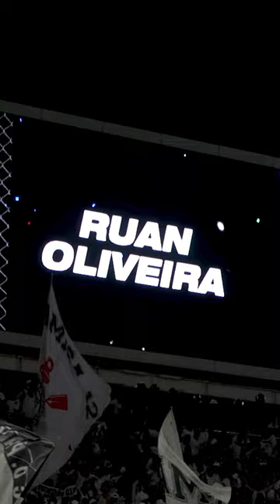Sem entrar em campo desde o dia 26/08/2020, Ruan Oliveira voltou e já marcou! Boa volta, craque!